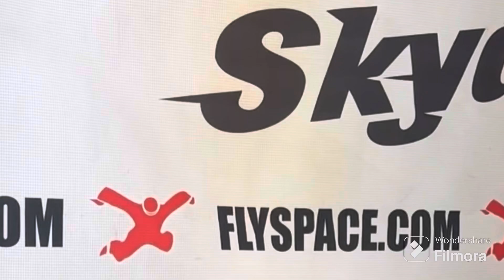Indoor Sky Diving Las Vegas